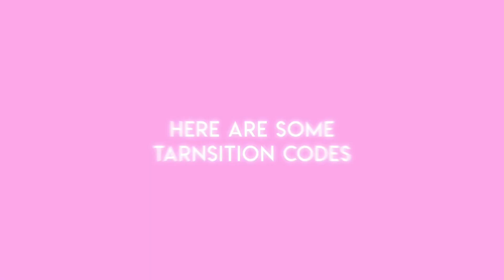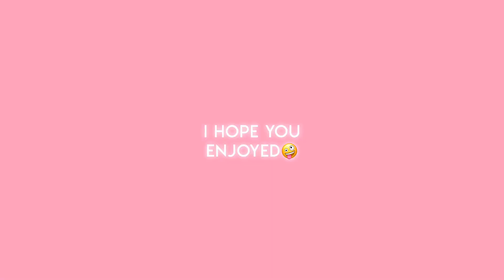VideoStar QR codes / part 2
Song: Misogi -Clairvoyant

Give credit to @mattimatsches or @xvideostrpresetsx if u use